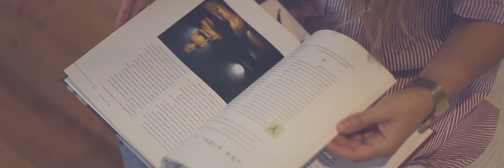Videos de bodas // Beti aurrera, beti bai - Boda Lide y Axier // Bodas // Itxas Bide Igeldo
Beti aurrera, beti bai.
Resumen de la boda de Axier y Lide el día 30 de septiembre de 2017 en Itxas Bide Igeldo, Donostia.